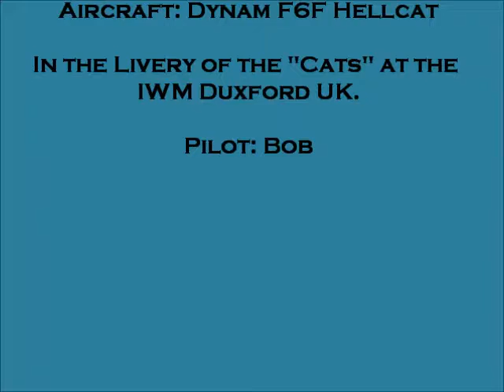dynam f6f Hellcat at hart field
Bob's F6F Hellcat at PEMAC Hart Field Emu Plains NSW